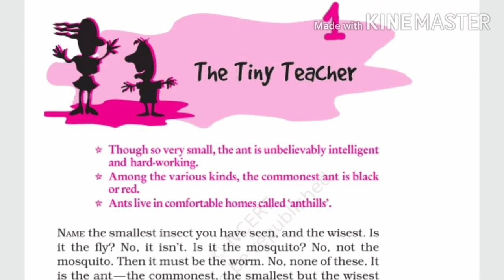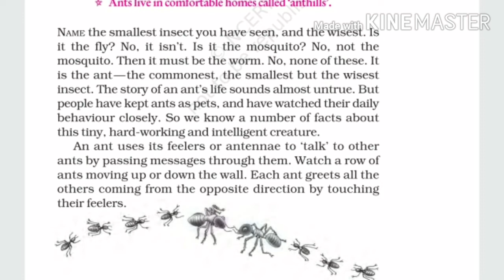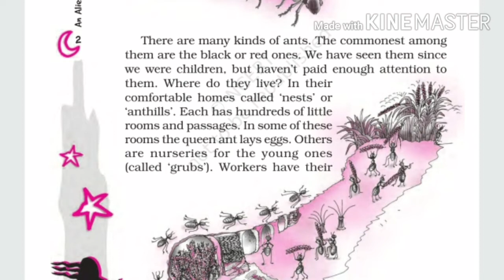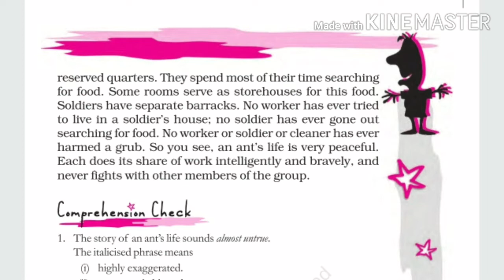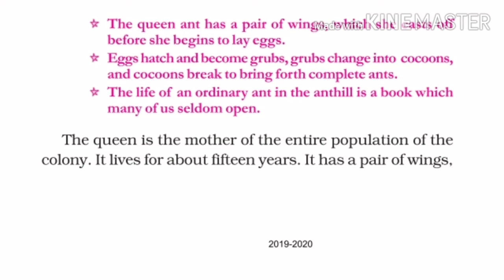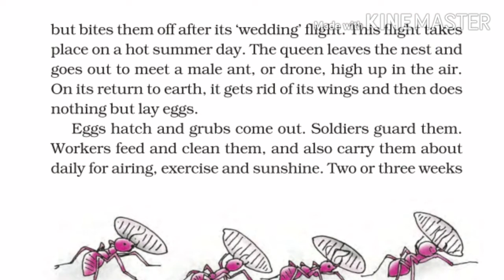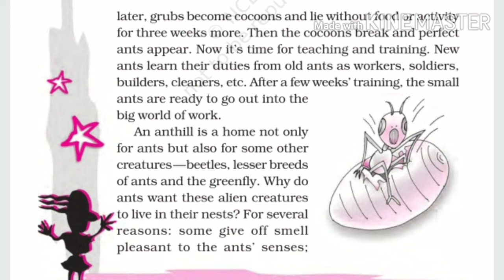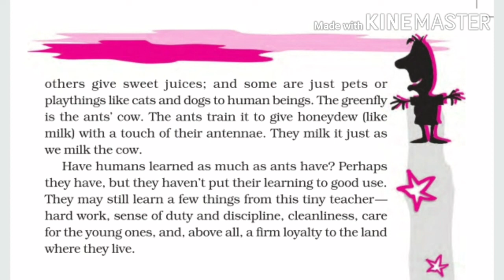Revision-6 | The Tiny Teacher | 7th class